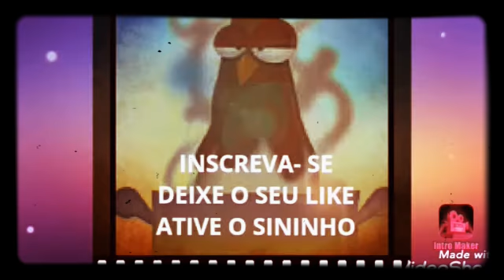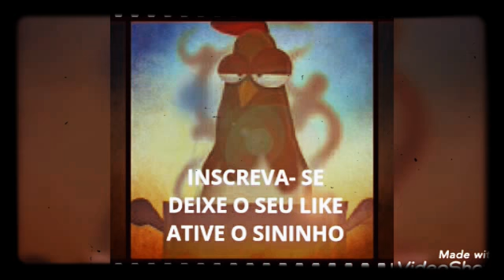CONZINHANDO GALO EM BANHO MARIA( EMARA NEWS)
EMARA NEWS,O PORQUE SO ESTAO PAGANGANDO PROGRAMA EMERGENCIAL SO PARA O BOLSA FAMILIA E CAD ÚNICO.